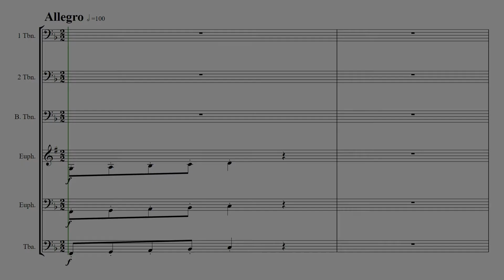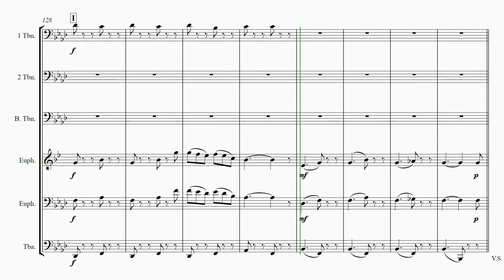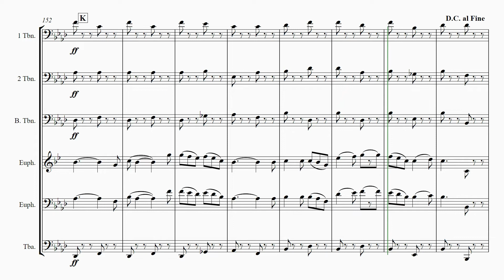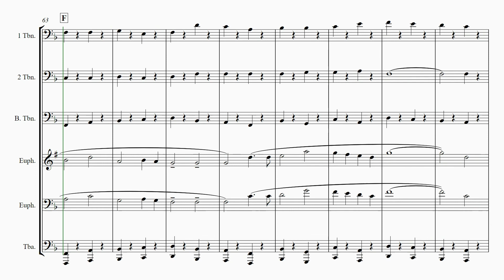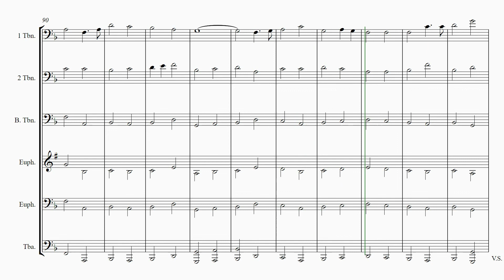lowbrass M1 Second Holst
These "virtual sectionals" have been prepared as an aid to home practice. They were crafted with love for the Band Spectacular hosted by Leeton Town Band (NSW Australia) which, in 2022 returned after a hiatus due to pandemic restrictions. There is one video for each section and each movement.

The music has been mixed so the section sound is “forward” with the rest of the band behind. This emulates sitting in the middle of a section that has (sort of) been acoustically isolated.

To practice at a slower speed click the gear icon at bottom right, click sped and select 0.75x or 0.50x. Normal is the approximate performance speed for the massed band.

Tip: Run through several times at 75%, rewinding if you need to go over difficult passages. Then challenge yourself to play it all at performance speed.

The whole work was recently performed by the GKs at our anniversary concert.